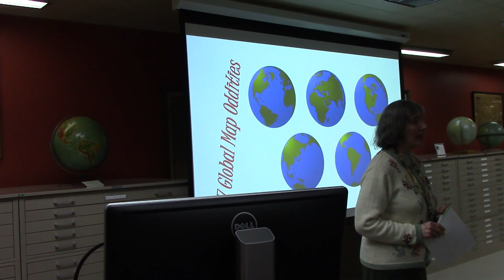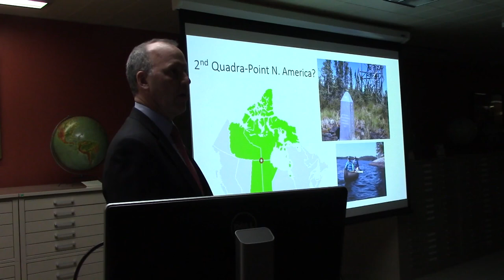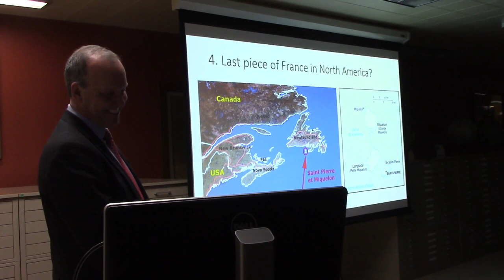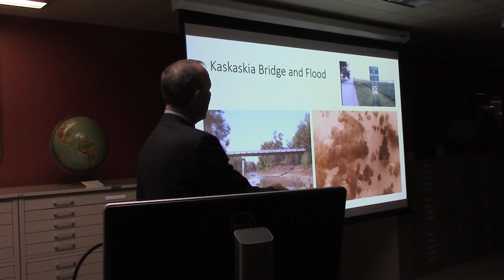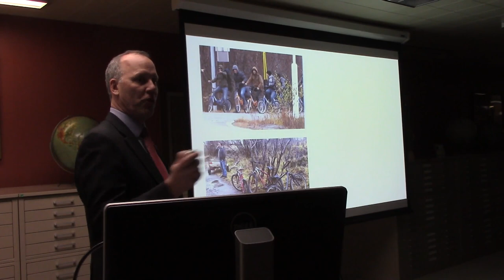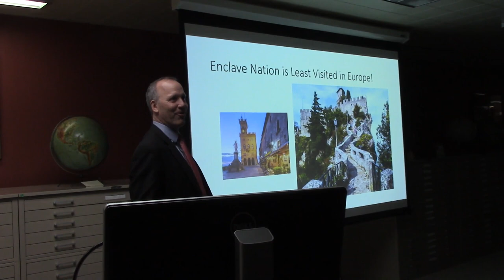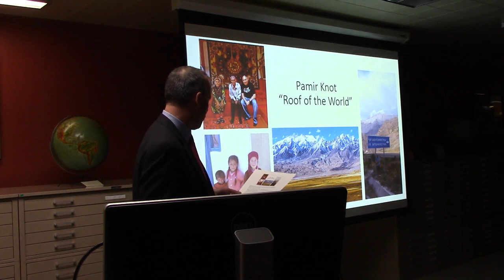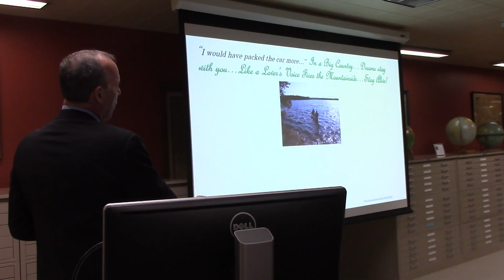17 Fascinating World Map Oddities - Map Society of Wisconsin Lecture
Chuck Olsen presenting for the Map Society of Wisconsin at the American Geographical Society Library at the University of Wisconsin Milwaukee - February 26th, 2019